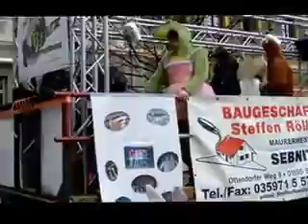Fasching Sebnitz 2014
Buchbergfasching Umzug in Sebnitz am 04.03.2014